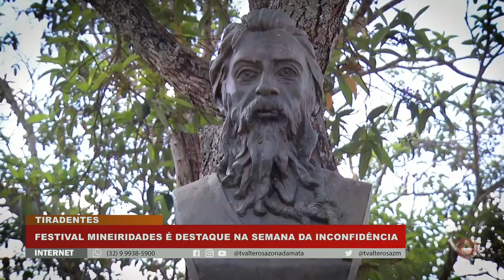Festival Mineiridades é destaque na Semana da Inconfidência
Na Semana da Inconfidência a cidade de Tiradentes realiza o festival mineiridades com exposições e atividades para turistas e moradores da cidade. A programação vai até o dia 27 de abril.